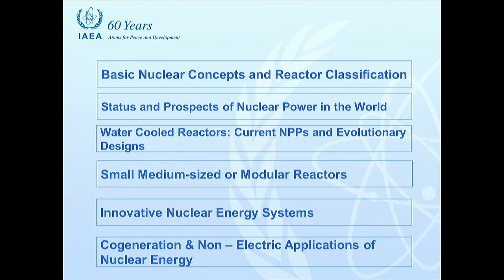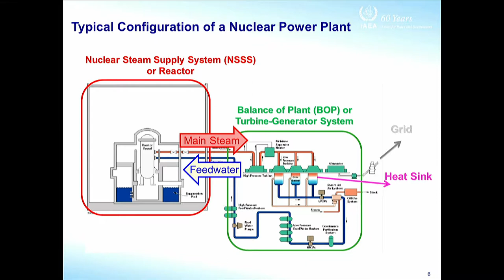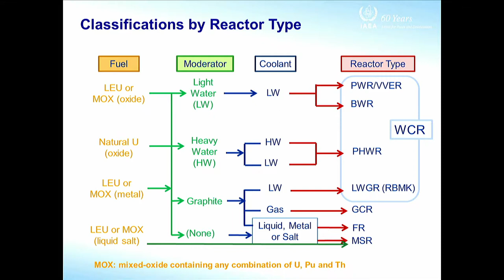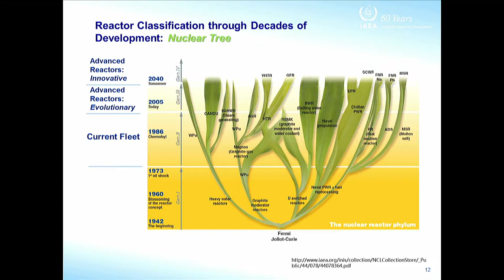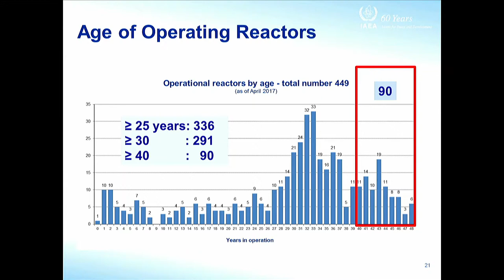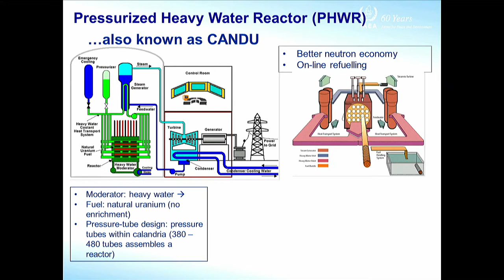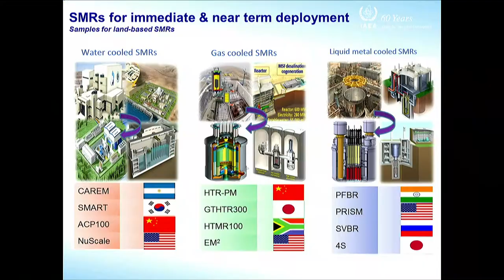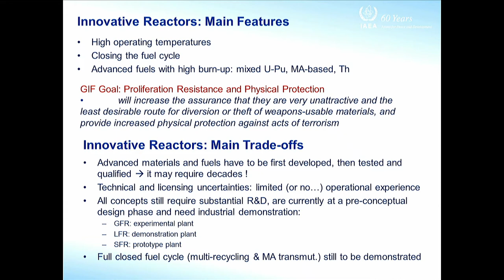Nuclear Power Technology Evolution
Speaker: Stefano MONTI (IAEA)
2017_08_21-15_45-smr3142